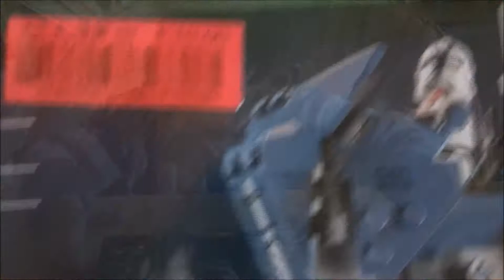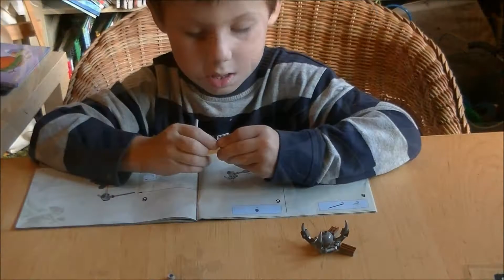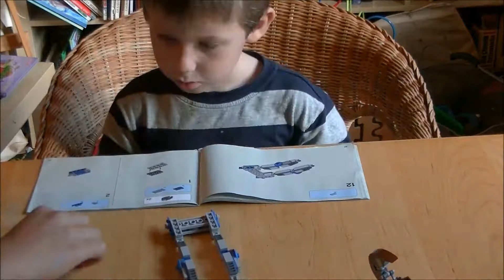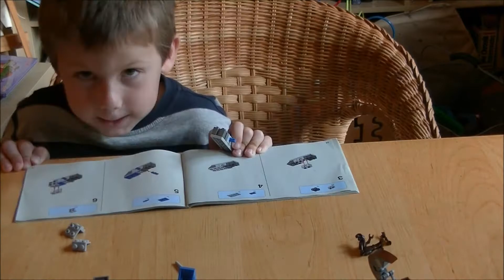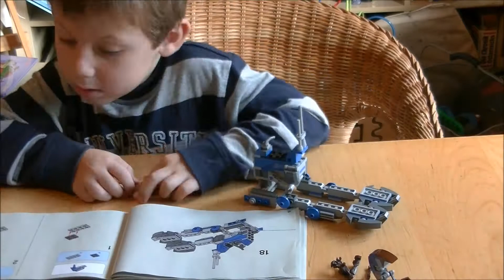AT RT LEGO star wars 75002 build and unboxing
Yoda, 501st Legion Clone Trooper, Commando Droid Captain and Droideka